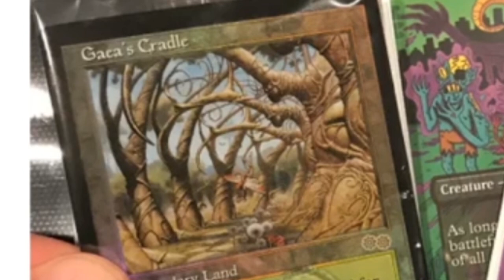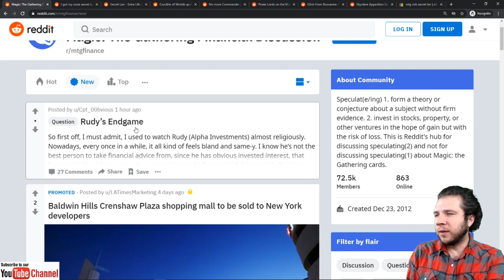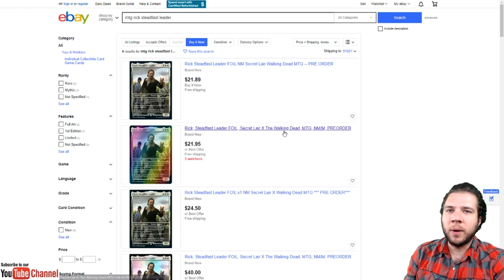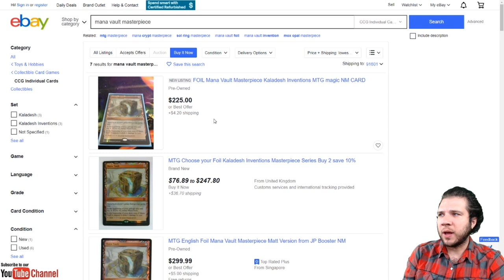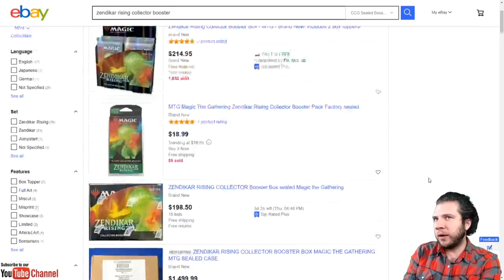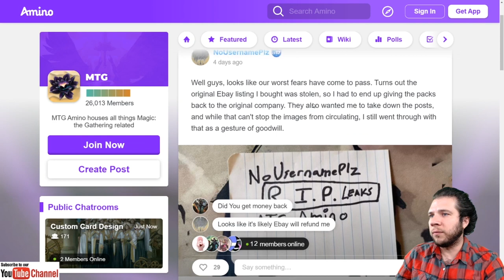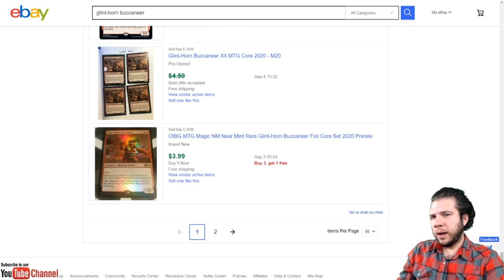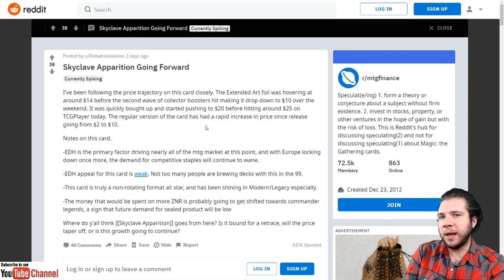[MTG Finance October 24, 2020] Commander Legends, Secret Lair Rick & Variants Worth Buying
In this episode of Jake and Joel are Magic, Jake discusses what is going on in MTG Finance. Double Masters singles are low, along with Zendikar Rising singles, with expedition lands bottoming out, as the mob shifts its focus to Commander Legends leaks. Secret Lair Extra Life is coming out as well, in the wake of Secret Lair X: The Walking Dead, a controversial product to say the least, packed with powerful cards like Rick, Steadfast Leader. And I found some big spikes in my collection that I want to talk about and share my opinion on what special, showcase/expedition/masterpiece/invocations are worth buying. Skyclave Apparition is making waves in eternal formats, if there wasn't enough going on. We are going to get into all of that and more on this episode of Market the Gathering. Thank you for spending your time with us!

~SOCIAL LINKS~

We're giving away a booster box of MTG at every 1,000 subscriber milestone on our way to 10,000 subscribers!

mtg finance october 24 2020,mtg finance variants worth buying,mtg finance october 2020,commander legends mtg finance,mtgfinance secret lair walking dead spiking,is secret lair walking dead worth it,best expedition lands to buy,mtgfinance october 2020,mtgfinance cards to buy now,commander legends leaks,secret lair rick,zendikar rising expeditions tanking,mtgfinance october 2020 zendikar rising,best mtg variants,best pimp edh cards,mtg rick edh,mtg rick